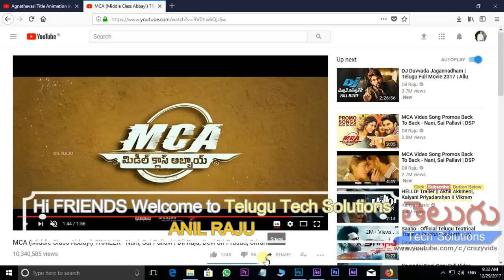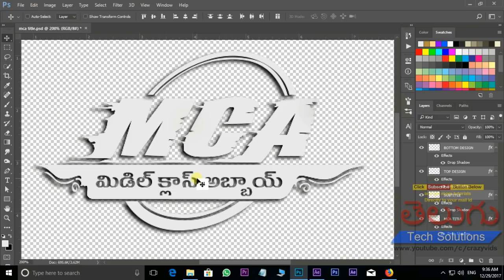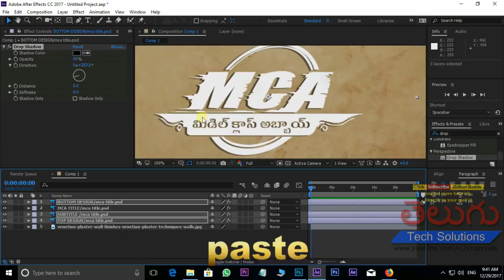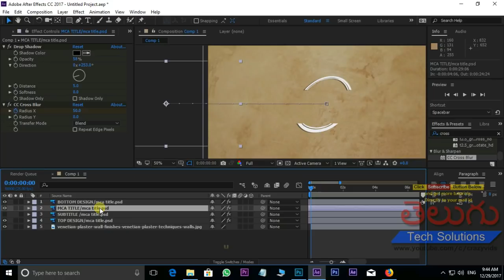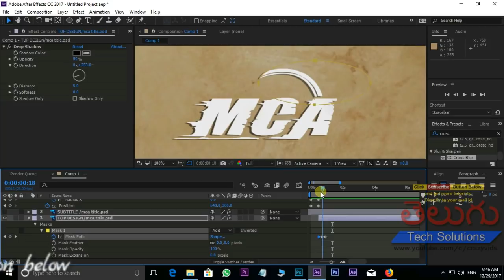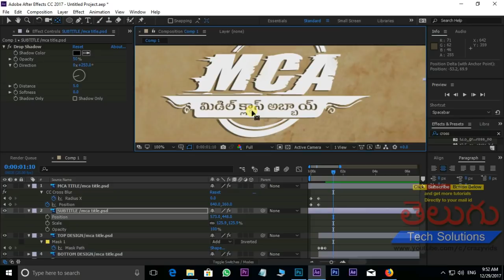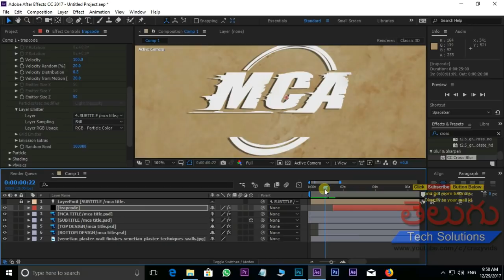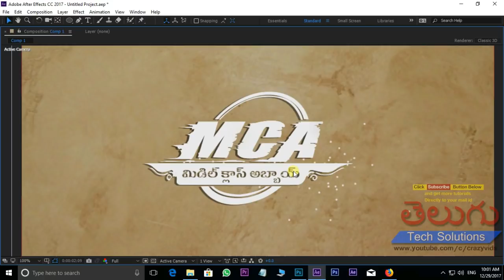MCA (Middle Class Abbayi) movie Title Animation in After Effects | Tutorial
MCA Title Animation in After Effects | telugu!!!

mca movie title,animation,mca title,
Agnyaathavaasi,
Agnathavasi Songs,agnathavasi movie title,
agnathavasi title animation in after effects,
agnathavasi title in photoshop,
agnathavasi photoshop tutorial,
title creation in adobe,photoshop,after effects,
tutorials,motion graphics,photoshop tutorials,

agnathavasi teaser,agnathavasi,agnathavasi songs,
agnathavasi trailer,agnathavasam first look,
agnathavasam trailer,agnathavasam song,
agnatha vasi pk,
Photo Restoration Work,
professional photo retouching,
change skin color photoshop skin retouching
Photoshop tutorials,
How to Whiten / Lighten Skin in Photoshop cc 2015,
Photoshop Cs6 (in depth) Tutorial- How to Change Skin Color,
Photoshop Tutorial: How to Quickly Smooth Skin and Remove Blemishes & Scars in just 5 minutes,
Photoshop Tutorials in Telugu | How To Change Black Skin To White Skin in Photoshop Whiteness,
How To Change Skin Color in Photoshop | Photoshop Tutorials 2016,
How To Change Skin Color in Photoshop | Photoshop Tutorials 2017,
How To Change Skin Color in Photoshop | Photoshop Tutorials 2018,
How to make whiteness on face in adobe Photoshop cs5 cs6 7.0 cs4 cs3 and all,
HOW TO CLEAN FACE PHOTOSHOP 7.0,
Photo Restoration Work,
how to restore old black and white photo to color,
skin retouching, change skin color photoshop,
change skin color,
photoshop skin retouching,
photo retouching,
Photoshop tutorials,
adobe Photoshop,
professional photo retouching,
Picture Design 96,
photoshop tutorial,
photoshop,
skin tone photoshop,
photoshop cs6,
retouching,
tutorial,
retouch photos,
Best Photo Retouching,
Photoshop Tutorials,
photography,
Retouching Technic,
new photoshop technic,
skin,
photo,
retouch
old photo restore,
finishing work,